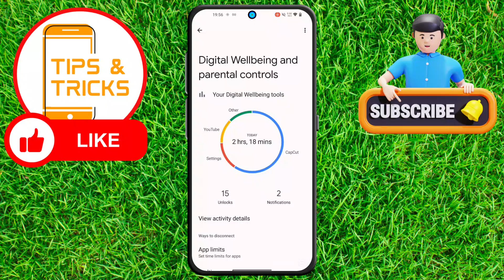How to Turn Off Focus Mode on Android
Are you wondering how to turn off Focus Mode on your Android device? Look no further! In this easy-to-follow tutorial, we’ll show you exactly how to disable this feature step by step. Whether you’ve turned it on intentionally or accidentally, this guide will help you regain full control of your smartphone’s notifications and usage.
Focus Mode is a handy feature that helps you stay focused by pausing distracting apps temporarily. However, there may be times when you need to turn it off to access your apps freely. In this video, we’ll guide you through the process with clear instructions and helpful visuals.
At Tips & Tricks (your go-to source for handy guides and clever solutions), we ensure that every tutorial is straightforward and easy to understand. Follow along as we navigate through your Android settings and show you how to quickly turn off Focus Mode (XII) without any confusion.
This video will also explain the benefits and potential drawbacks of enabling or disabling Focus Mode. By the end of the tutorial, you’ll feel confident managing this feature on your Android device.
If you enjoy tutorials like this, be sure to explore our other step-by-step guides for optimizing your smartphone experience. From customizing shortcuts to managing notifications, we’ve got everything you need to make the most of your Android device.